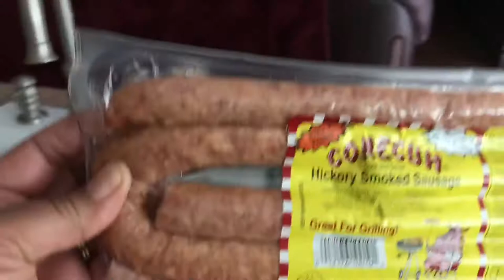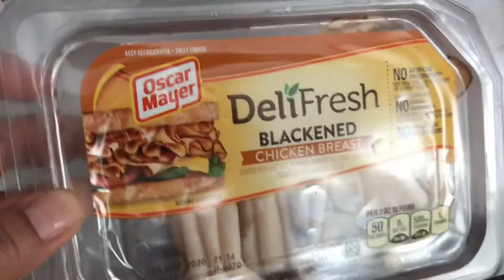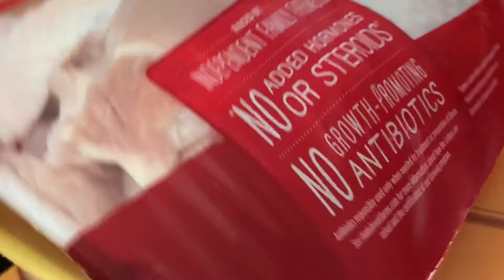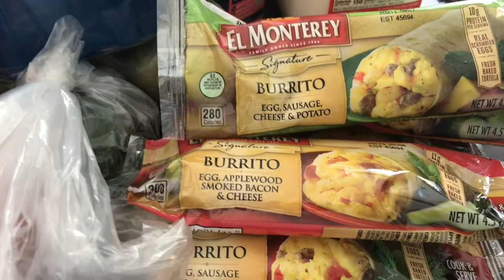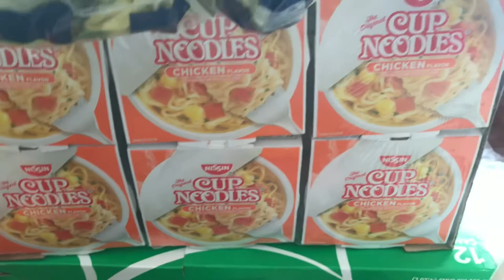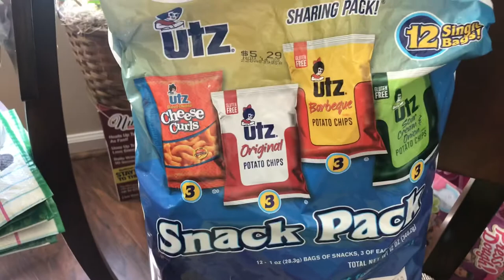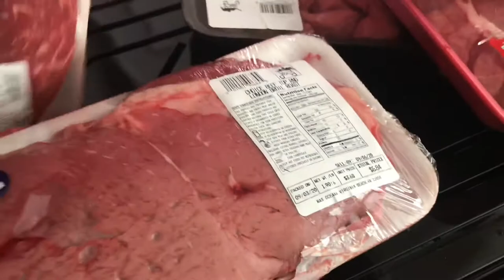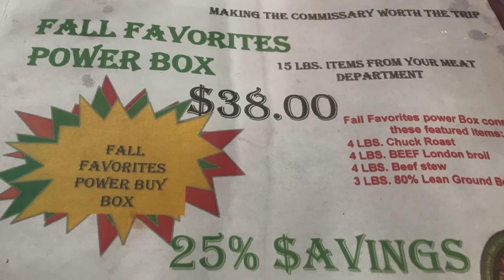Saturday Commissary Haul: ($203.00)